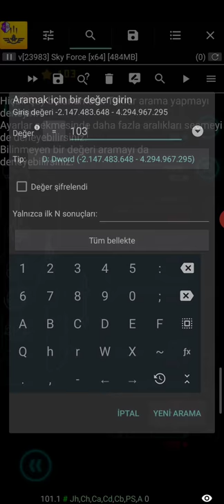sky force hile